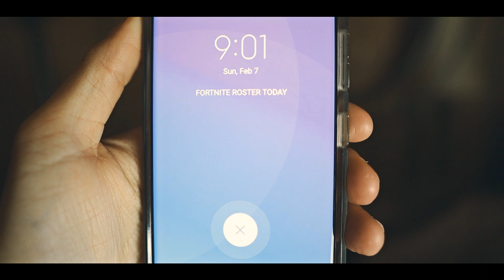Our New COMPETITIVE Fortnite Roster Is STACKED... (Jayth, Maken, PXMP, Nani)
Our New Competitive Fortnite Roster Is Stacked.. What do you guys think? Keep an eye out for more content with these new players, its gonna be a lot of fun!

@AkellaEsports on all socials!

Additional help from